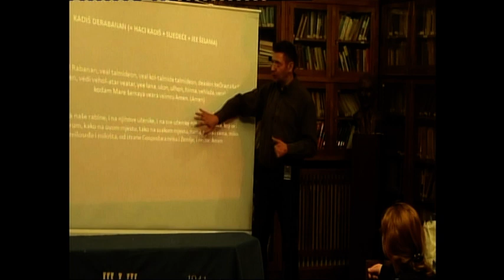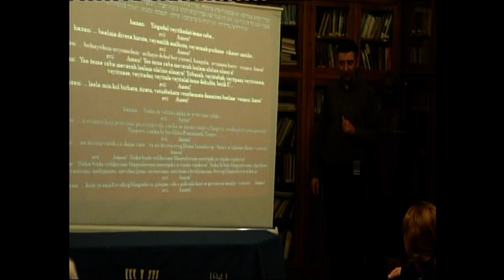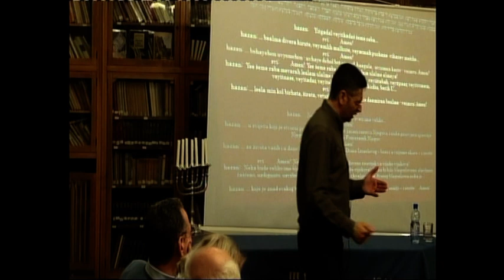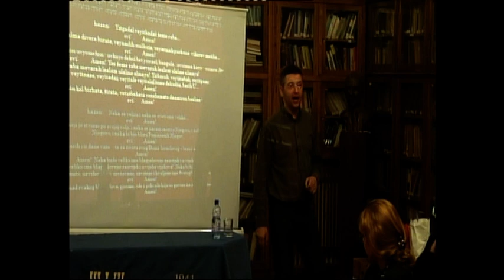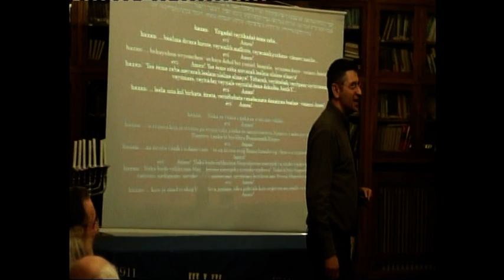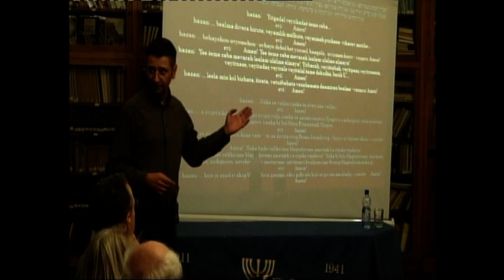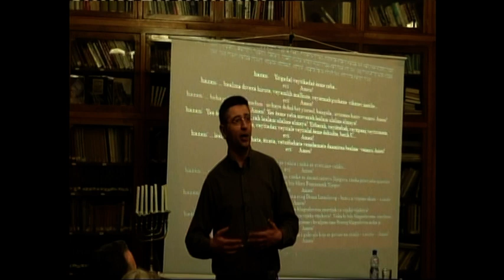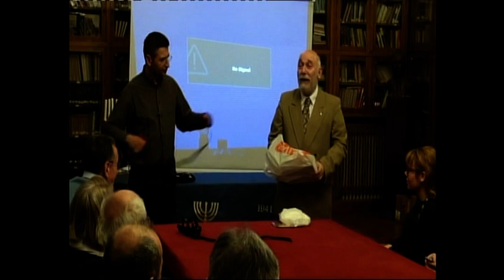Eliezer Papo, Vecerrnja i jutarnja deklaracija vjere, Bene berit Beograd 2015, 4/5